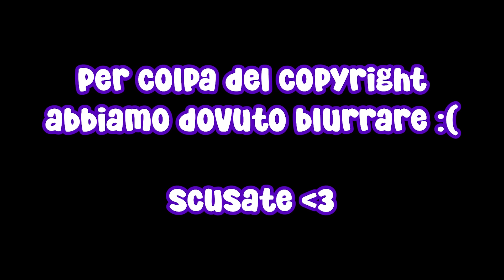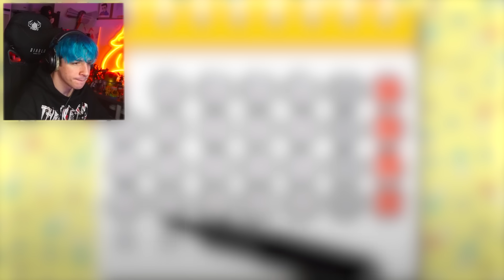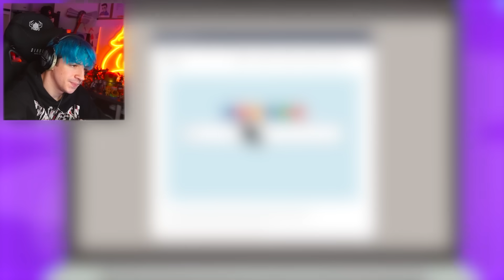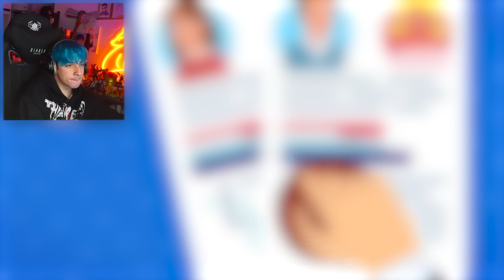I MIEI GENITORI NON SONO CHI DICONO DI ESSERE..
ATTREZZATURA

SOCIAL